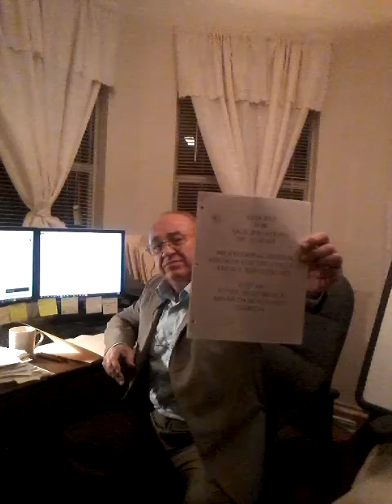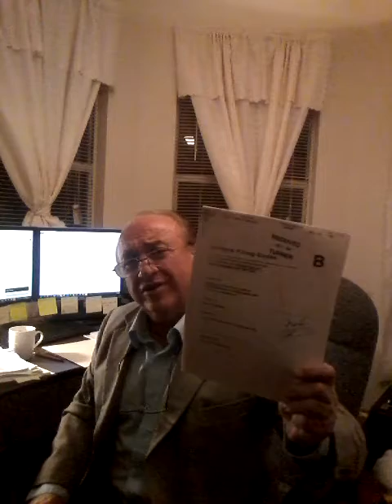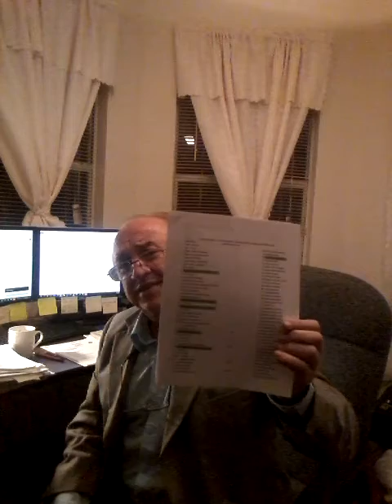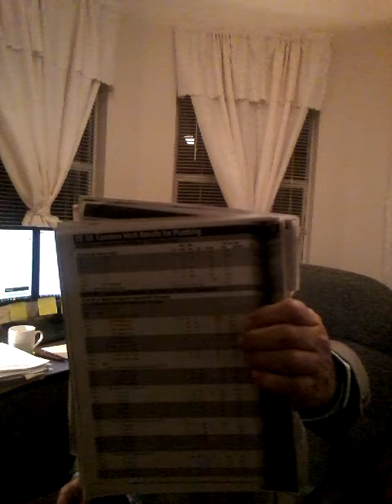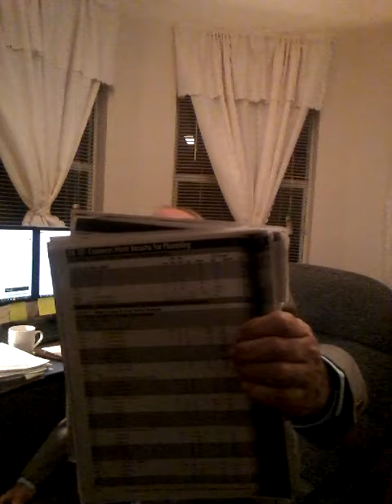Modern Residential Construction Process for Project Managers and superintendents. 46 step outlined.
Residential Construction Process for Project Managers and superintendents
Building a House Process
How to Build your own House